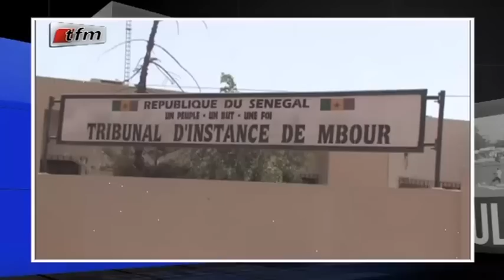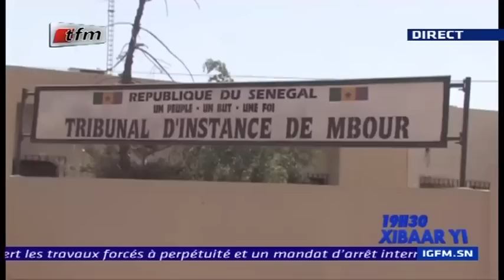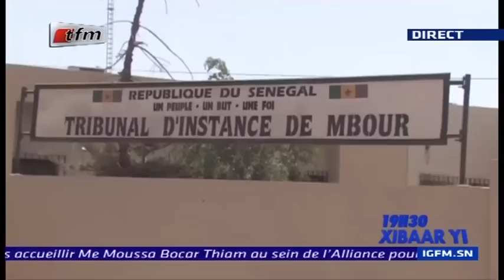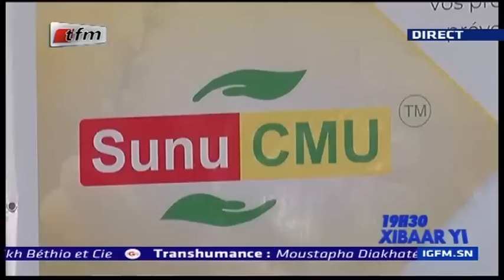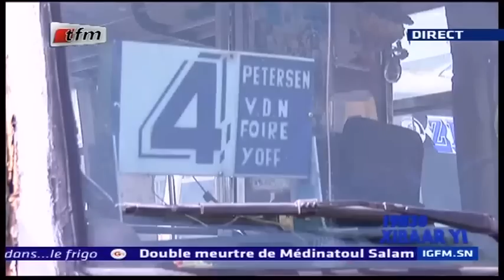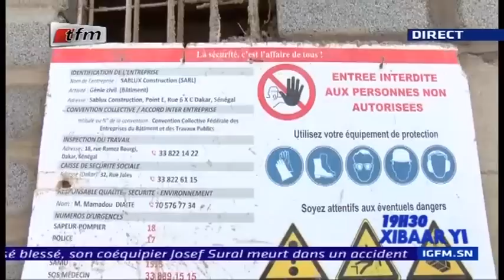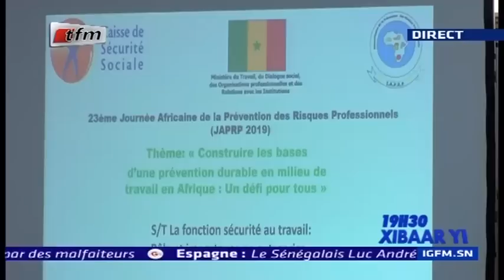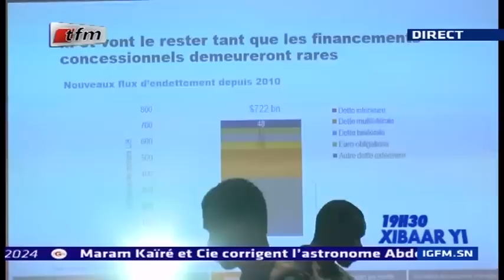REPLAY - Xibar Yi 19h - Pr : FATOU KINE DEME - 30 Avril 2019